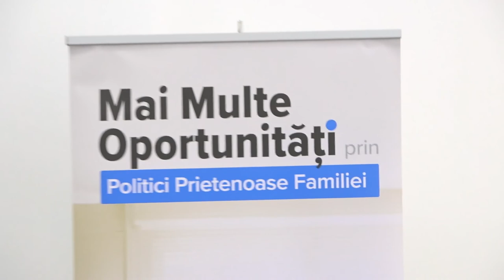Clubul de presă „Ce prevăd noile schimbări în legislație pentru persoanele angajate cu copii?”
Clubul de presă cu tema „Ce prevăd noile schimbări în legislație pentru persoanele angajate cu copii?”